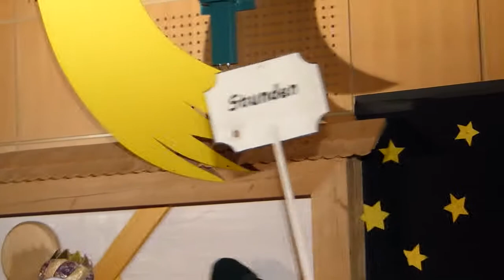Weihnachtsfeier VS Vögelsberg 2015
Wunderschöne und lustige Weihnachtsfeier in der Volksschule Vögelsberg Tirol